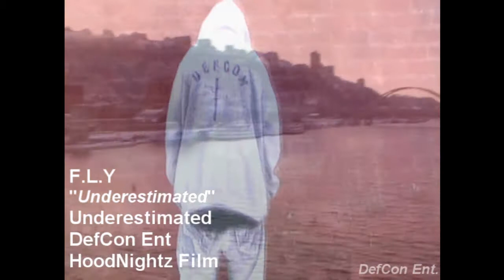F.L.Y. - "Underestimated"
DefCon till my breath gone. shout out HoodNightz Ent!